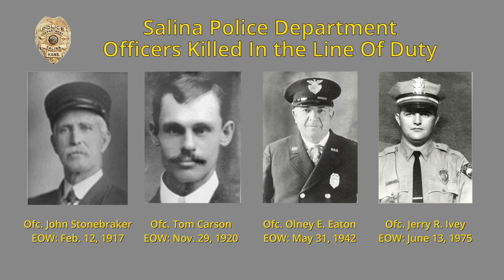Peace Officer Memorial Ceremony - May 17, 2023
Honoring law enforcement personnel killed in the line of duty in Salina, Saline County, and the State of Kansas.